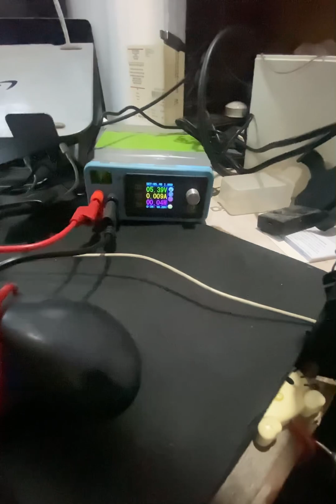3D printed turntable!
Worked on a project with Parashar Agravat (and Isha Pimpalkhare) not so long ago - and we’d come up with this mechanism for an art installation.

Added some 3D printed components to it to make a turntable for my small prints and electronics

Electronics are minimal

- a 360 degree continuous servo
- a cheap servo tester
- my existing bench power supply